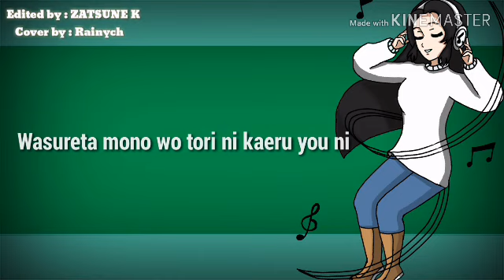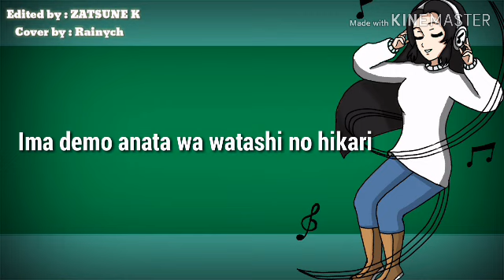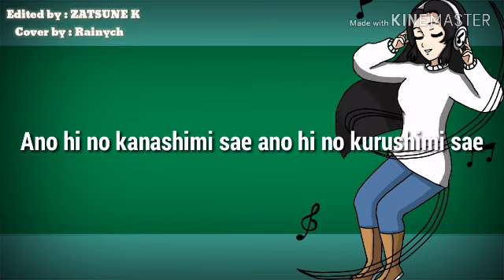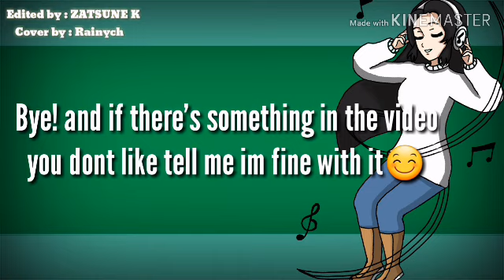Lemon-Kenshi Yonezu Lyrics♥ {Cover by :Rainych Ran} (by : ZATSUNE K)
Hello peeps!
I'm just doing a lyrics video.
I'm assuming you know Kenshi Yonezu (or no)
I like the song "Lemon🍋🍋🍋🍋"
Its cover by Rainych Ran.
Her voice was kawaii😀
And as you know I do the lyrics in romanji
Cause I cannot change into kanji😅

Audio (It doesn't belong to me and it to the real owner)

Art by : Me and my art teacher (my mother 😱😱😱) *well she help a lot on my weakness part..heh still a kid😅

Bye my friends!! HV a nice day and stay safe!!😊